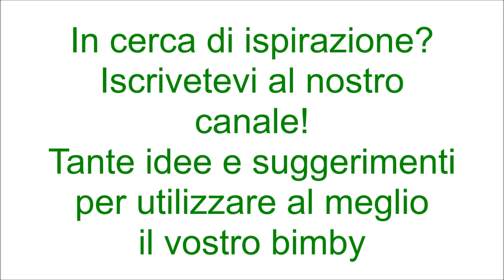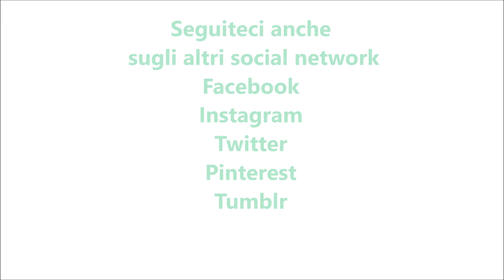Bagel - panini a ciambella per bimby TM6 TM5 TM31 TM21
Ingredienti:
250g di farina di tipo 0"
15g di lievito di birra fresco
150g di acqua
mezzo cucchiaino di sale
15g di zucchero
semi per pane misti q.b.
acqua q.b.
1 cucchiaino di sale grosso
1 cucchiaino di zucchero di canna